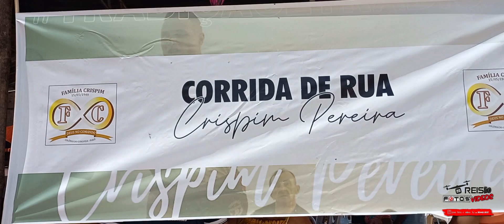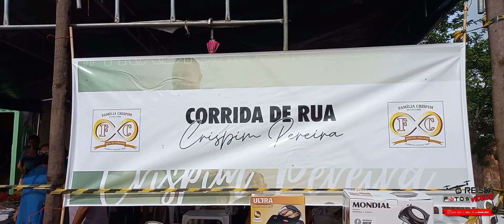6ª Corrida de Rua Crispim Pereira 2022 em Aliança do Gurgueia